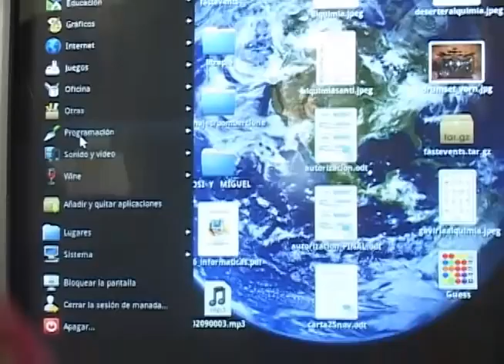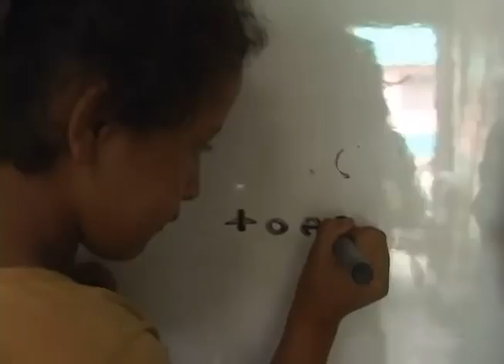Manada Libre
Conocimos un proyecto digital que se basa en la libertad para transmitir su mensaje. Ellos no solo están tratando de mejorar la vida digital, sino que también han creado una sala para compartir conocimiento, para hacer consultas y todo, absolutamente todo, bajo plataformas de software libre.